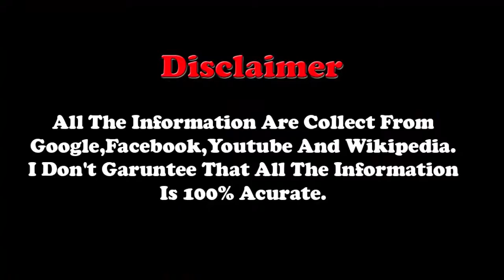Top 5 Legendary Greek Mythological Creatures